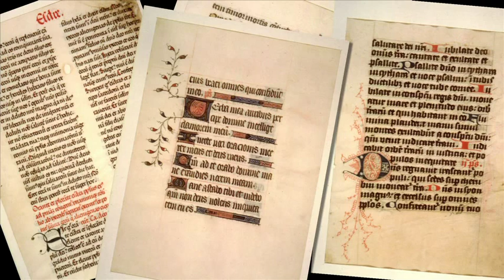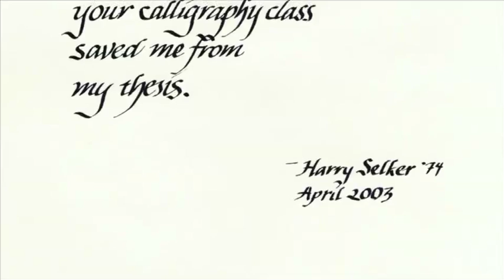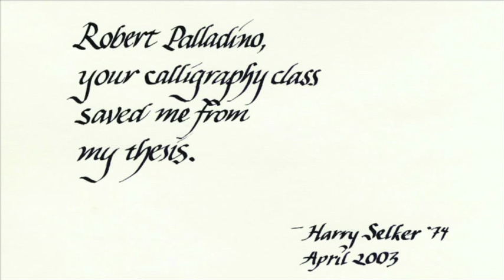Robert Palladino at Reed College - Calligraphy Heritage of Reed College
Robert Palladino at Reed College
ReleasedJan 20, 2012

Classes in calligraphy and paleography at Reed College were led by Robert J. Palladino at Reed College for 15 years.